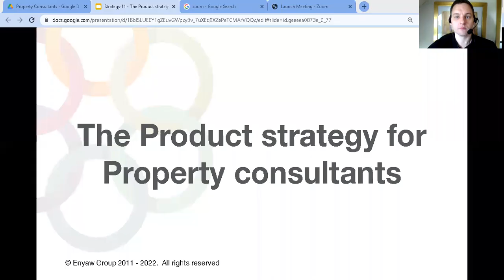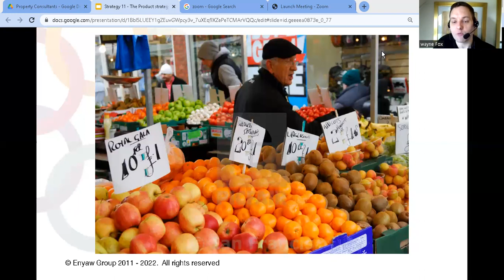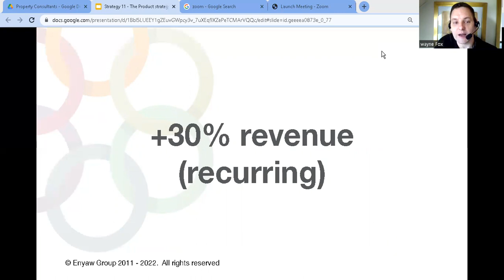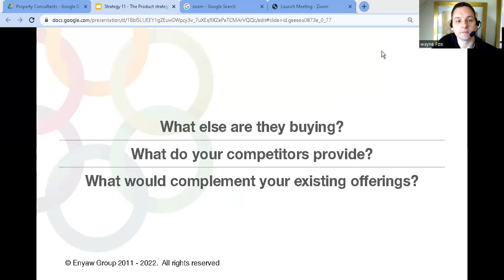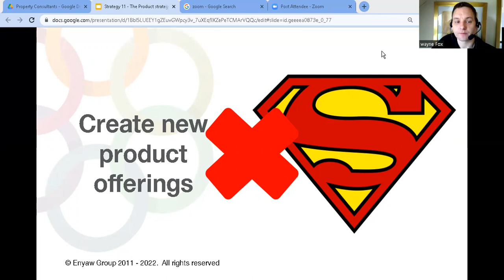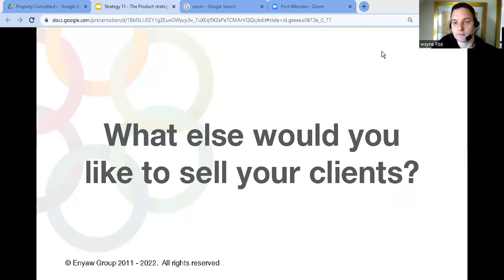The Product Strategy For Planning Consultants